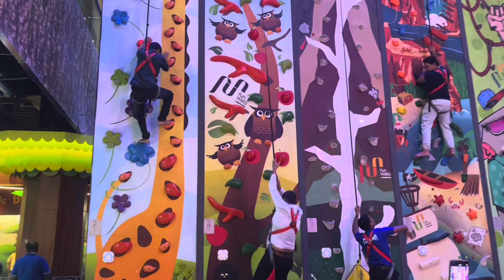Birthday Celebration at Lulu Mall Lucknow | Abdul Ahad’s Birthday in Lulu Mall